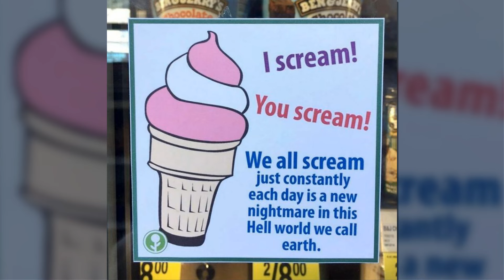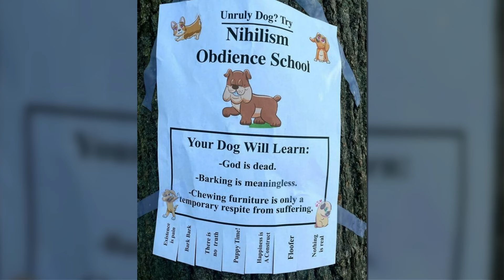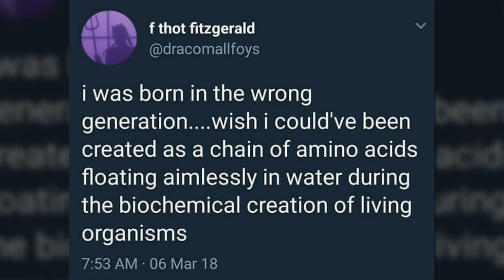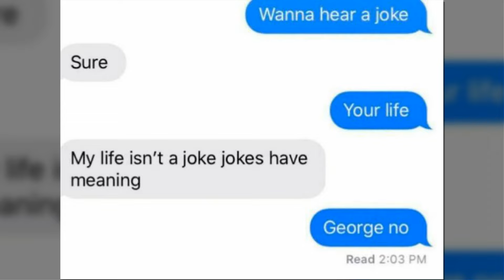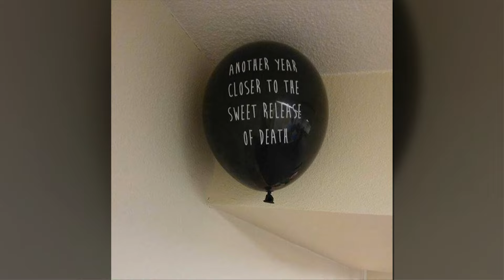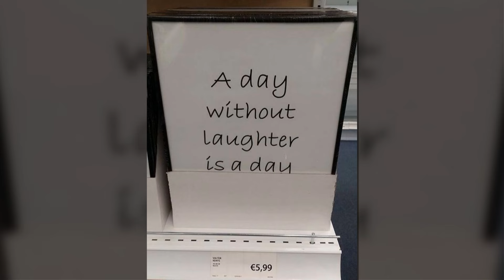Memes That Turn Nothingness And Despair Into Something To Laugh About